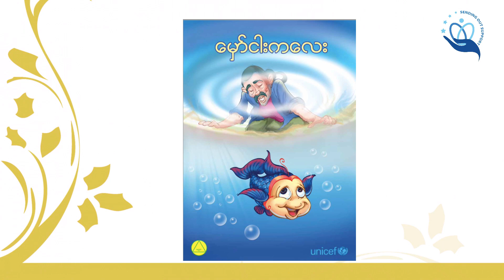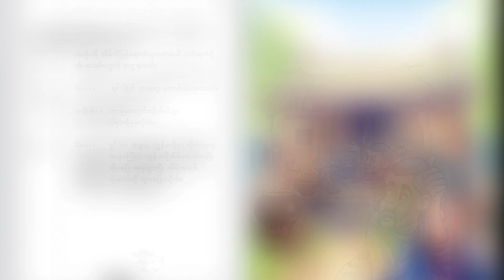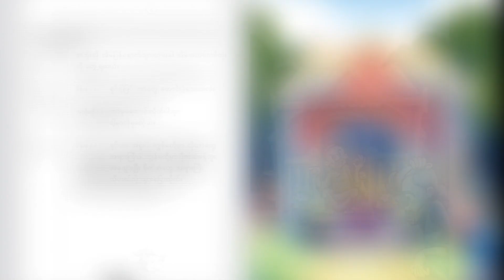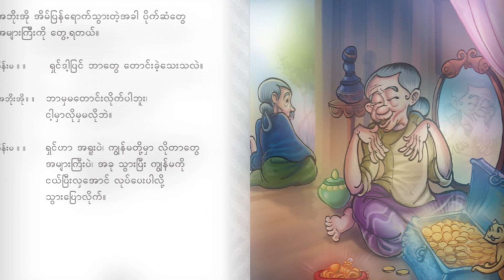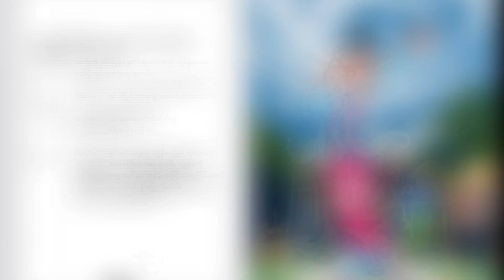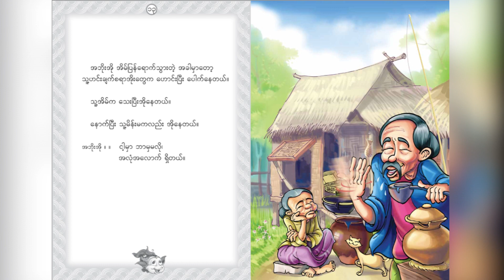မှော်ငါးကလေး The Gold Fish | Burmese story KGပုံပြင်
'မှော်ငါးကလေး' ဆိုတဲ့ ကလေးပုံပြင်ကို အသံထွက်ဖတ်ပြတာပါ။

ရေးသားသူ-သူငယ်တန်းသင်ရိုးအဖွဲ့
ကာတွန်းသရုပ်ဖော်-UNICEF